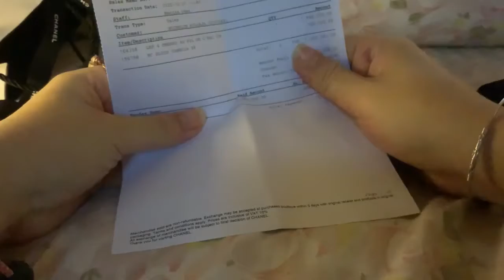Le CHANEL Rose // CHANEL // Michelyn Fashion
The White Rose is the classiest lady on earth. Classy girl. Classy lady. She IS a classy personel : )